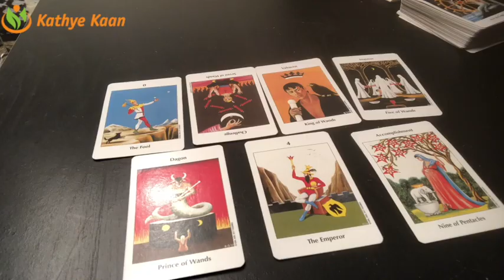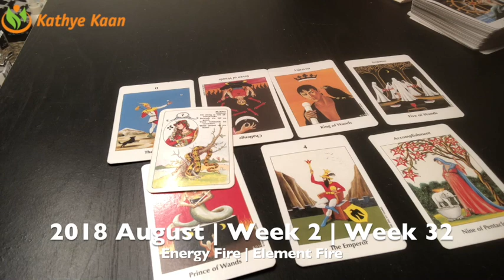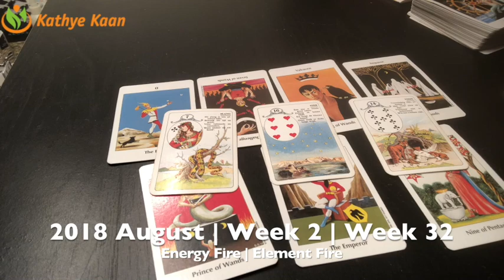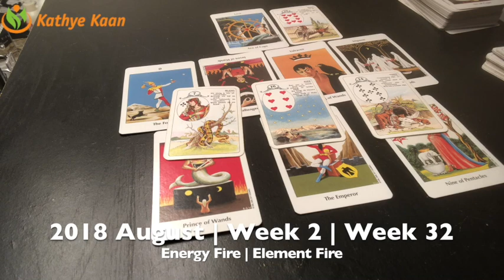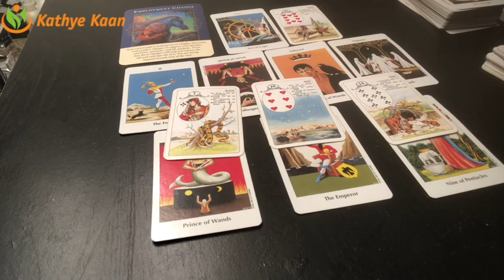SCORPIO Weekly Reading Psychic Tarot | Horoscope | Week 32 | AUGUST 6 - 12